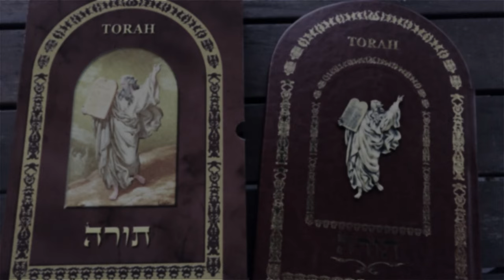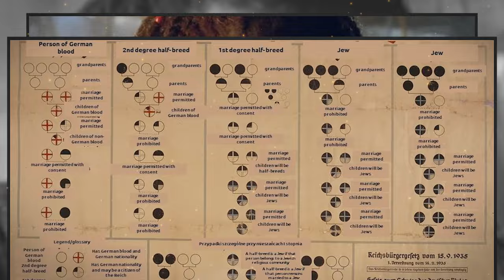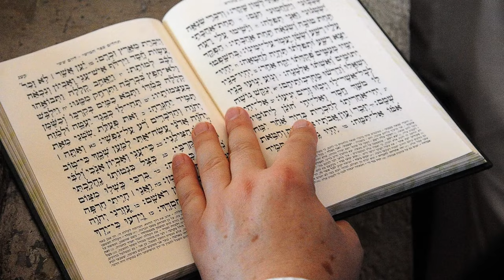Myths and Mysteries Red Heifer Sacrificial History and Messiah Arrival in Israel | Radical Times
Red Heifer Sacrificial History and Messiah Arrival in Israel | Myths and Mysteries | Radical Times

Radical Times is all about unearthing stories, mystery, and myths beyond the ordinary. We present high-quality documentaries, telling extraordinary tales from the depths of the ocean to the heights of the skies. Our extensive history documentaries delve into the civilizations that have profoundly shaped the modern world, Ancient Myths, and Mysteries of the World.

Discover the captivating world of "Myths and Mysteries" as we delve into the enigmatic tales of ancient civilizations, lost legends, and unsolved riddles from throughout history. Join us on a journey of exploration and discovery as we unravel the secrets hidden within these intriguing stories. From legendary creatures to mysterious artifacts, each episode will uncover new insights and shed light on the mysteries that have puzzled humanity for generations.

So, let’s engage in thought-provoking discussions, ask questions, and share your insights with fellow history and mystery enthusiasts.